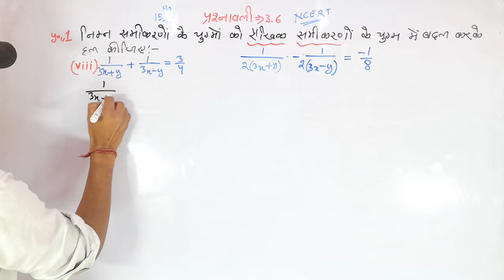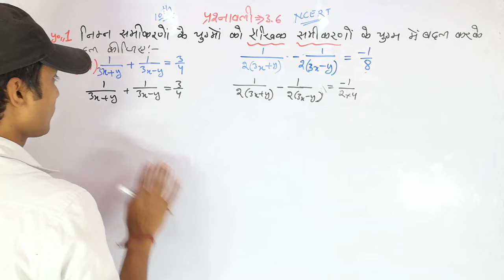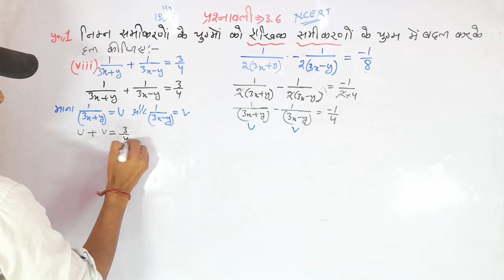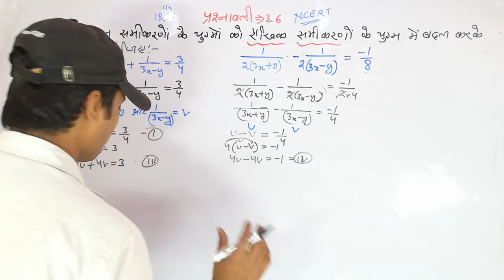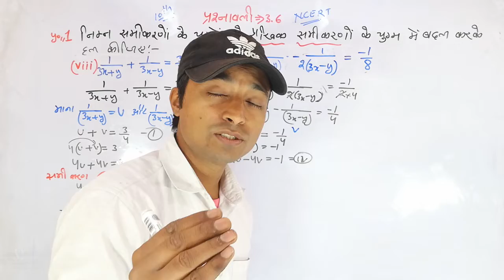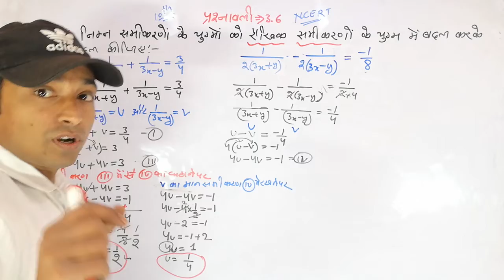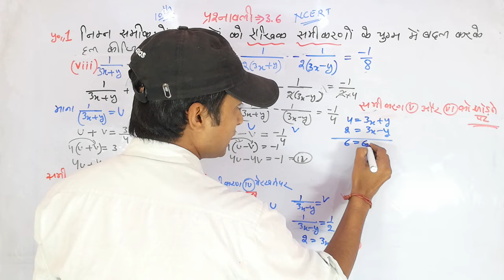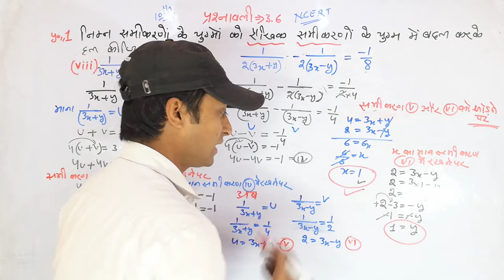10th class math exercise 3.6 question no 1(viii) |class 10th math chapter 3.5 question no 4(vi)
10th class math chapter 3.6 question 1(viii),10th class math exercise 3.3,Class 10th math exercise 3.4 dilip dilip,Passion coaching center,Math by dilip kumar,Chapter 3 question no 1,10th class math exercise 3.5 question no 3,Bilopan bhidhi,Braj gudan bidhi